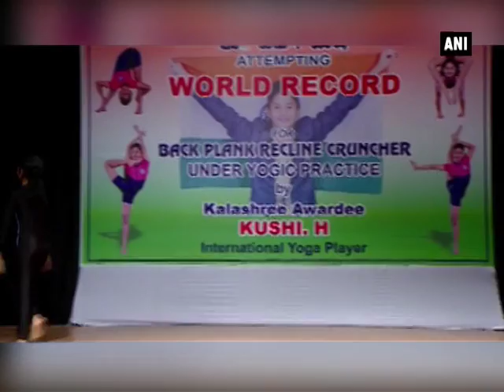Meet Khushi! The 13-year-old who set new world record in performing yoga in a minute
Mysuru (Karnataka), June 15 (ANI): Khushi, a 13-year-old girl has set a new world record after performing some toughest yoga asanas for 15 times under a minute in Karnataka’s Mysuru. She performed Niraalamba Poorna Chakrasana at the Community Hall of Mysuru's RBI Nagar in presence of Golden Book of World Records representative. During her practice session, she used to do the asana 13 times but during main event, she did it 15 times for Golden Book of World Records. Khushi started doing Yoga less than three years ago and has received many national and international medals for the same.